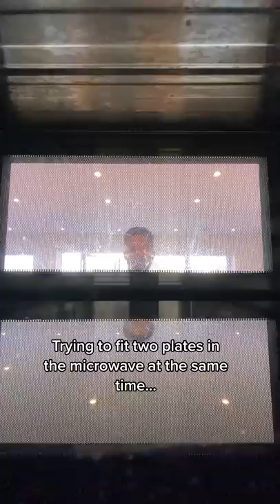THIS LIFE HACK WILL BLOW YOUR MIND 🤯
TWO PLATES ONE MICROWAVE GENIUS LIFE HACK 🤯 Jeremy Lynch